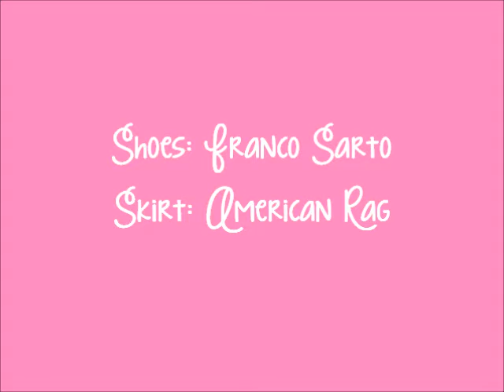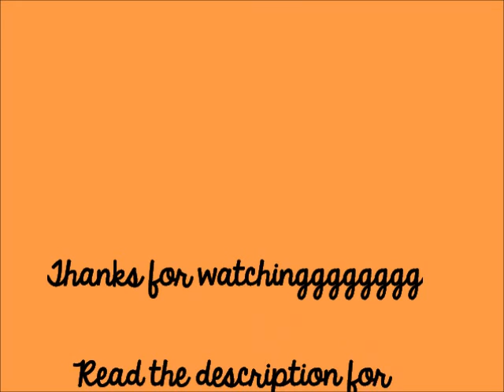♦ Mini Shoe Collection ♦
THUMBS UP IF YOU LIKE SHOES :D